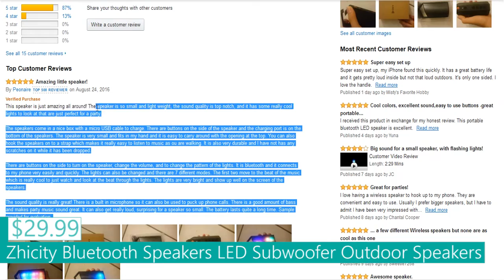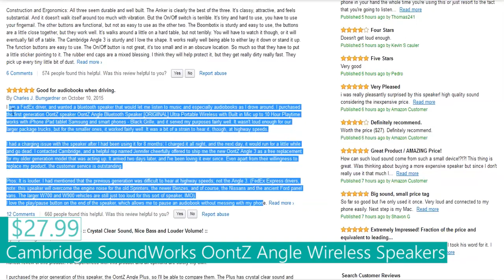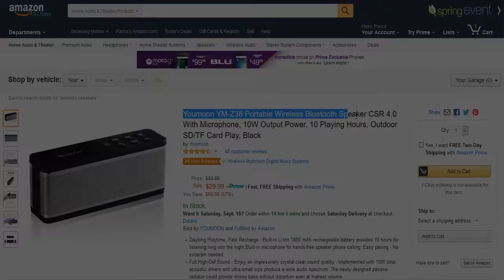Best Portable Wireless Speakers Under $30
Cambridge SoundWorks OontZ Angle 3 Next Generation Ultra Portable Wireless Bluetooth Speaker